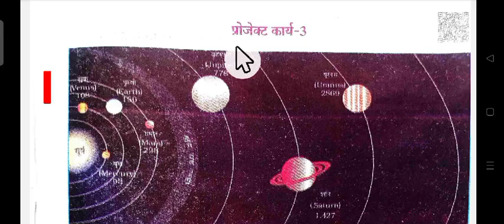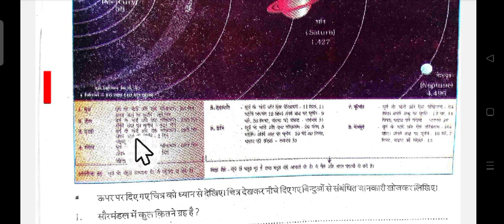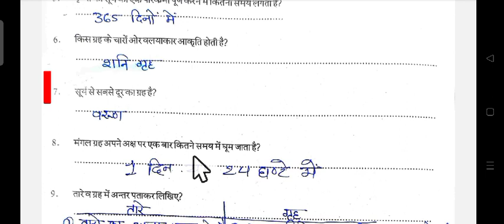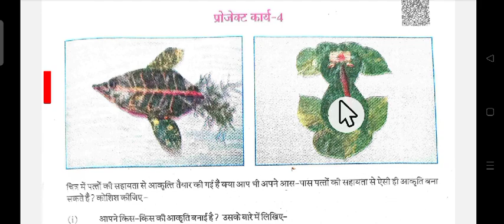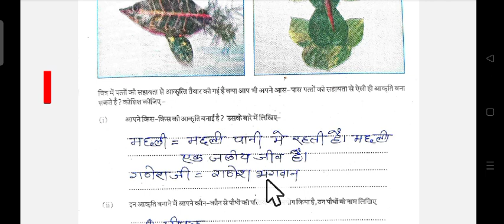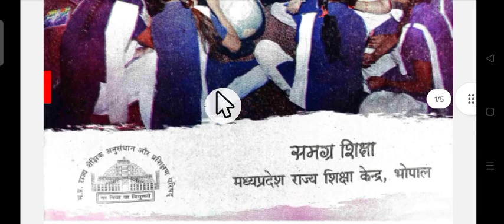प्रयास पुस्तिका 2023-24 कक्षा 6वी/7वी/8वी प्रोजेक्ट कार्य 3 वा 4 संपूर्ण हल ,prayas abhyas pustika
नई प्रयास पुस्तिका देखे
प्रयास_पुस्तिका_2023-24
कक्षा6वी/7वी/8वी
प्रोजेक्ट_कार्य_3_4 संपूर्ण हल ,prayas abhyas pustika